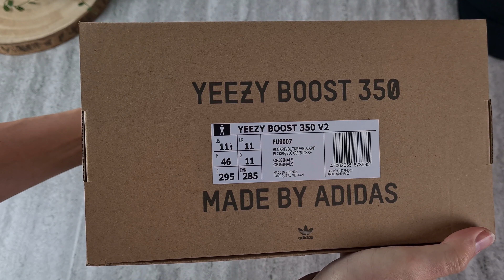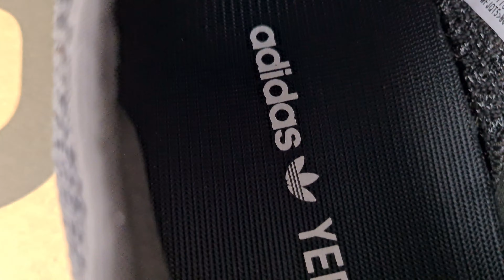Yeezy Boost 350 V2 Black *Reflective* - On Feet and Check - 94% 👍 - Yeezy Day 2021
Adidas Yeezy Boost 350 V2 ‘Black Reflective’
BLACK RF / BLACK RF / BLACK RF